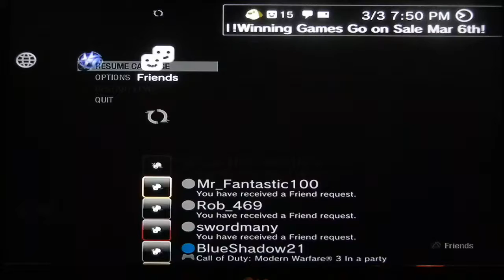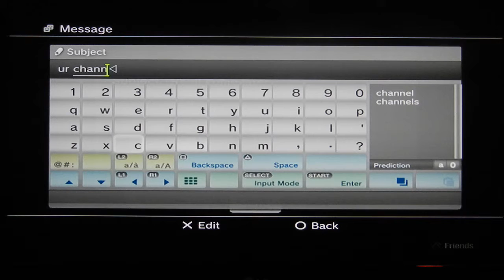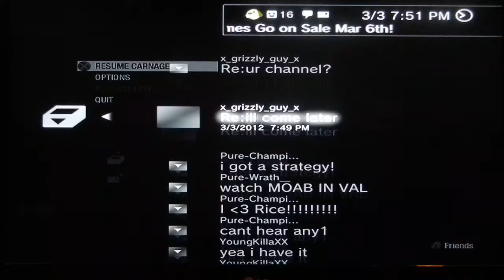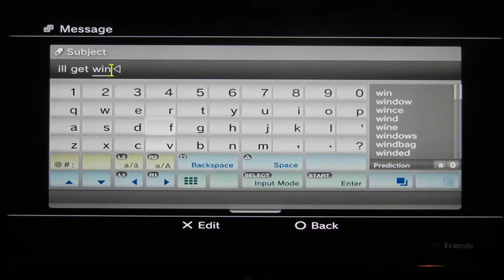Zombie Strategy 3-4 Players on Verruckt pt.4 w/ Zach [Mics still not working?] (Black Ops)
If you want to show some support than by all means like and favorite.